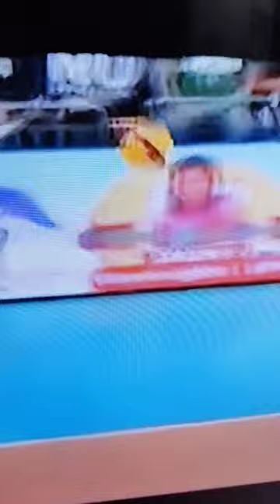Season 85 women's volleyball champion